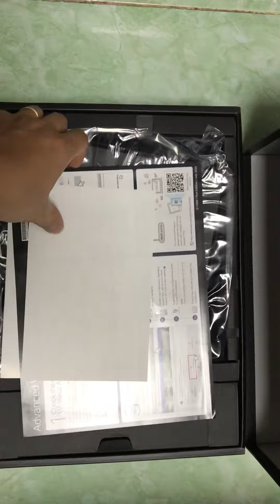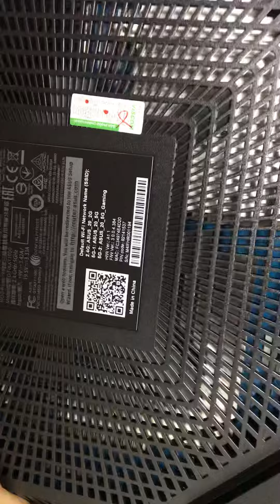Thiết Bị Phát Wifi ASUS GT-AX11000(Chuyên Cho Gaming, 4K Streaming)- Hàng Chính Hãng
-Chuẩn mạng: IEEE 802.11a, IEEE 802.11b, IEEE 802.11g, IEEE 802.11n, IEEE 802.11ac, IEEE 802.11ax, IPv4, IPv6
-Phân khúc sản phẩm: AX11000 - hiệu suất AX tột đỉnh
-Ăng-ten: Gắn Ngoài ăng-ten x 8
-Bộ xử lý: Bộ xử lý bốn nhân 1,8 GHz
-Bộ nhớ: 256 MB Flash, 1GB RAM
-Tần số hoạt động: 2.4G Hz, 5 GHz-1, 5 GHz-2
-Mã hóa: Chuẩn WEP 64-bit, WEP 128-bit, WPA2-PSK, WPA-PSK, WPA-Enterprise , WPA2-Doanh nghiệp, WPS hỗ trợ

-Tăng tốc game ba cấp độ
Router Wifi Băng Tần Kép ASUS GT-AX11000 giúp tăng tốc game ba cấp độ để tăng lưu lượng game mỗi bước. Điều này làm giảm tốc độ ping và giảm độ trễ game để mang lại trải nghiệm chơi game tốt hơn.

-Kết hợp các thiết bị rog của bạn để giành chiến thắng
PC ROG (bo mạch chủ, laptop, máy tính bàn) và bộ định tuyến wifi ROG cùng với phần mềm tăng tốc mạng Game First V đảm bảo chơi game trực tuyến mượt mà với ping thấp hơn và độ trễ thấp hơn. Bất kể là mạng có dây hoặc không dây, Game First và Game Boost ưu tiên các gói chơi game và giảm để bạn không bị trúng đạn từ phía sau.

-Chuyển tiếp cổng trong 3 bước
Chuyển tiếp cổng quan trọng đối với các game thủ để tránh tình huống không thể liên kết nhóm với những người bạn. NAT mở trên GT-AX11000 không thể dễ dàng hơn khi chỉ mất 3 bước. Không cần xử lý nặng nhọc và phức tạp.

-Trung tâm chơi game rog: quy tắc mạng của bạn
GT-AX11000 được thiết kế chỉ với một sứ mệnh: Làm cho mạng chơi game của bạn trở nên tuyệt vời. Nó được kết hợp với các tối ưu hóa chơi game mạnh mẽ và cho hiệu suất Wi-Fi vượt trội, độ ổn định cao và bảo mật hiện đại. Giao diện Trung tâm chơi game ROG hỗ trợ điều khiển trỏ và nhấp dễ dàng trên mỗi tính năng vượt trội. Giao diện Trung tâm trò chơi theo chủ đề ROG cung cấp khả năng kiểm soát điểm và nhấp dễ dàng đối với mọi tính năng theo cách đáng kinh ngạc.

-Chơi game mượt băng tần Wi-Fi
Đừng tin chiến thắng của bạn là may mắn
Khi xếp hạng, kết nối tuyệt vời với máy chủ chơi game của bạn có tính chất quyết định. Rađa game giúp bạn kiểm tra số lần ping tới máy chủ4 trước khi bạn chơi, vì vậy bạn có thể lựa chọn máy chủ tốt nhất và giành lợi thế cạnh tranh.

-Duy trì băng tần chơi game của bạn mượt
Mạng ba băng tần cho phép bạn dành một băng tần 5Ghz chỉ để chơi game, vì vậy bạn có thể tránh phải cạnh tranh băng tần với các thiết bị khác trên mạng nội bộ của bạn. Với tính năng lựa chọn tần số động (DFS), ROG Rapture GT-AX11000 cũng mở khóa 15 kênh trong các băng tần 5Ghz ít tắc nghẽn nhất, cung cấp thêm băng tần cho tất cả các thiết bị không dây của bạn.

-Chơi game và VPN đồng thời
Nếu bạn chán với hiệu suất chơi game ì ạch của mạng riêng ảo, ROG sẽ là giải pháp. ROG Rapture GT-AX11000 có một tính năng đặc biệt gọi là VPN Fusion cho phép bạn chạy VPN và một kết nối internet thông thường đồng thời! Vì vậy ngay cả khi những người dùng mạng khác cần sử dụng một VPN, bạn vẫn có thể tận hưởng tốc độ chơi game tối đa.
-Do bị Shopee giới hạn 3000 từ nên shop dừng lại ở đây.